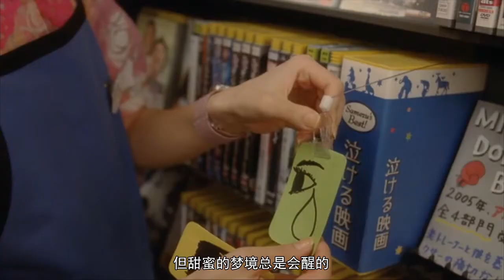充气娃娃突然复活，看《空气人偶》变身美少女，体会到“人”之喜怒哀乐！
《空气人偶》是由是枝裕和执导，该片讲述了空气人偶女孩（裴斗娜饰）渐渐产生感情，爱上了录像带出租店职员，体会到“人”之喜怒哀乐的故事。